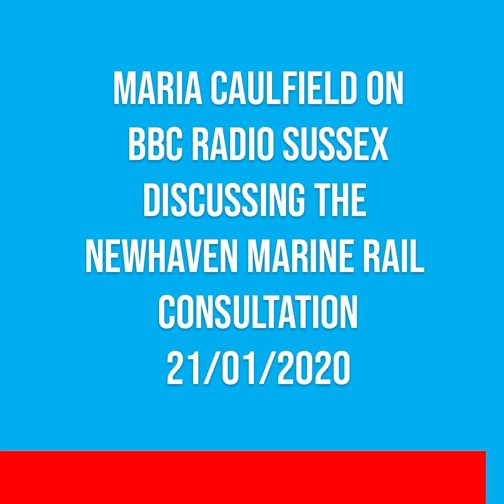Interview on BBC Radio Sussex discussing Newhaven Marine station | Maria Caulfield MP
Maria Caulfield MP interviewed on BBC Radio Sussex about the consultation on the closure of Newhaven Marine station

Date of transmission: 21st January 2020